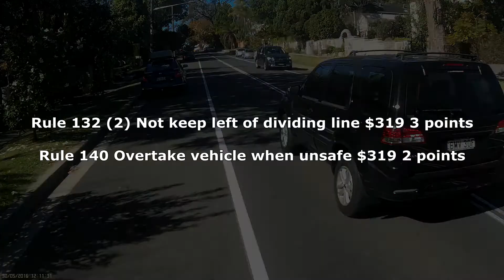BMV30F "I ride everyday mate" driver close passes cyclist into oncoming car + chat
Unapologetic driver that "rides every day", forces oncoming traffic to take evasive action due to his overtaking impatience to get to the... red light.

Rule 132 (2) Not keep left of dividing line $319 3

Rule 140 Overtake vehicle when unsafe $319 2

BMV30F, "BMV 30F", BMV30F